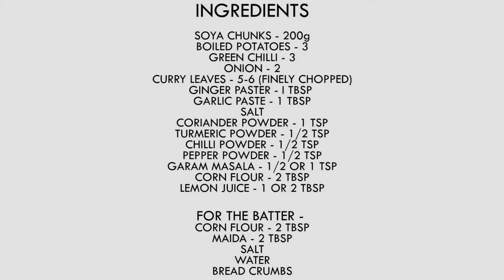സോയ കട്ലറ്റ് / Vegetable Soya Cutlets - Divine Tastes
Hello everyone!!
In this video we will be showing you how to make vegetable soya cutlets.
This snack is really delicious and easy to make.
The ingredients required are -
SOYA CHUNKS - 200g
ONION - 2
CURRY LEAVES - 5-6 (FINELY CHOPPED)
GINGER PASTER - I TBSP
GARLIC PASTE - 1 TBSP
SALT
GARAM MASALA - 1/2 OR 1 TSP
CORN FLOUR - 2 TBSP
LEMON JUICE - 1 OR 2 TBSP

SALT
WATER
BREAD CRUMBS
The steps to make this snack is provided in the video.